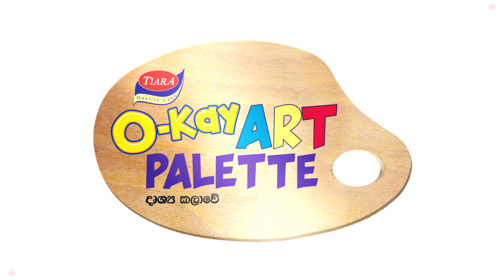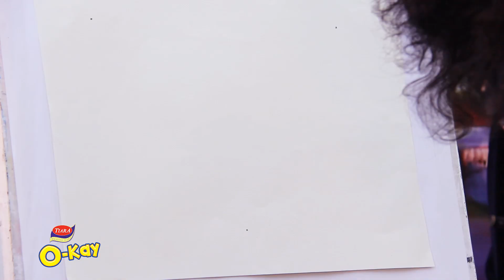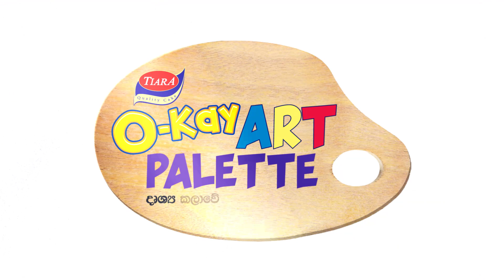පහළ බැලුවම පෙනෙන හැටි අඳිමු (Episode 10 - Part 1)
Artist : Sudath Abeysekara
Production of Art Sense Advertising (pvt) ltd